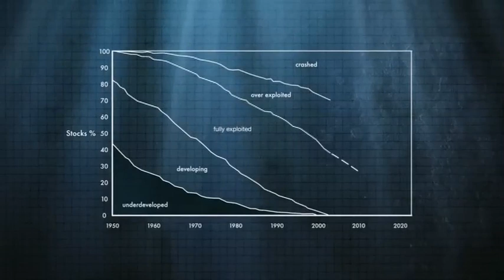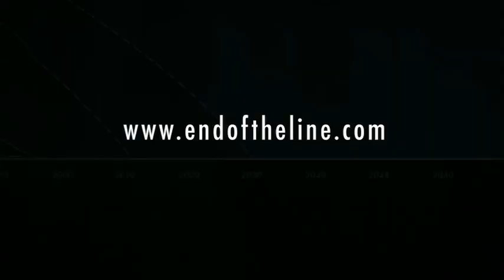The End of the Line - Collapsed State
The End of the Line is a powerful film about one of the world's most disturbing problems - over-fishing. Advances in fishing technology mean whole species of wild fish are under threat and the most important stocks we eat are predicted to be in a state of collapse by 2050.

The film points the finger at those most to blame, including celebrity chefs, and shows what we can do about it. This is not just a film, it is also a campaign - for sustainable consumption of fish, for marine protected areas to allow the sea to recover, and for a new ethic of responsible fishing.